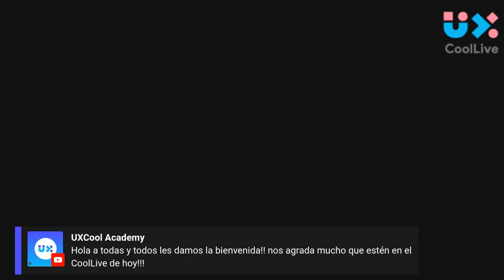UX Writers, guionistas de la interacción digital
Únete a la conversación y descubre de la mano de Floren Ferreto cuál es el rol de los UX Writers dentro de la ejecución de un proyecto.

Recuerda que en UXCool academy puedes iniciar tu formación como:
- UX Researcher
- UX Content

¿Qué estás esperando?
Ingresa al sitio web o escríbenos por IG @uxcool.academy